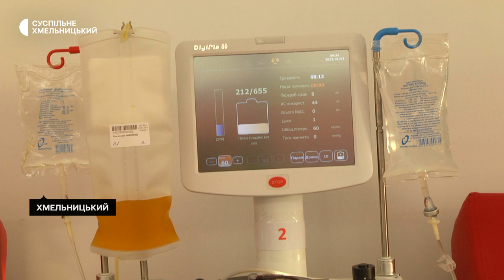У Хмельницькому відкрили центр плазми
Центр плазми відкрили у Хмельницькому. У ньому 17 людей одночасно можуть здавати кров, з якої одразу відокремлюють плазму, розповідає засновник компанії-виробника препаратів з плазми Костянтин Єфименко. Кореспонденти Суспільного побували на відкритті центру і поспілкувалися з донорами.